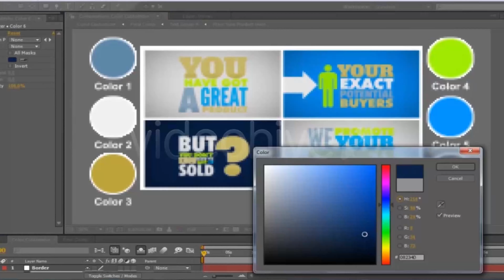Kinetic Typo Promo | After Effects Project Files - Videohive template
KINETIC TYPOGRAPHY PROMO TEMPLATE FOR DYNAMIC PROMOS. Main Features 10 Premade color versions included. Color palette stylesheet is included for easily choosing the project to start. Sync with music. %100 After effects.You can change everything. Make your own promo in seconds easily. Over 1 minute animation. very fast render times. No need for any plugin. Full HD (1920*1080). After Effects CS4 or higher. Change color with color customizer with just one click. Sound file is “Things are looking up” you can find it (here). Thanks to the author. Second sound file is “One fine day” you can find it (here). Thanks to the author. The first animation of my logo “lenerway” is not included. 10 COLOR VERSIONS INCLUDED

 Last Update 29 May 13 Created 29 May 13 After Effects Version CS4, CS5, CS5.5, CS6 Files Included After Effects Project Files Resolution 1920x1080 File Size 3.7mb Tags advertising, colorful typography, commercial, creative, fast promo, kinetic, marketing, modern, presentation, product, promotion, social media, text, typo, typography